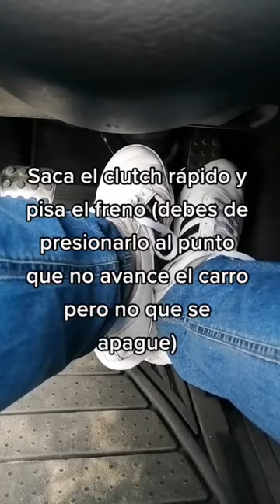como hacer un burnout en tu deportivo tracción trasera paso a paso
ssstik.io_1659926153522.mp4